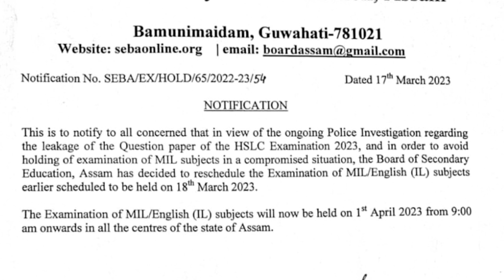MIL SEUBJECT official exam date ( Assamese, Bengali,Hindi etc.) Subjects | HSLC 2023 | SEBA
April New official exam date for MIL ( Assamese, Bengali,Hindi etc.) Subjects | HSLC 2023 | SEBA | You can learn